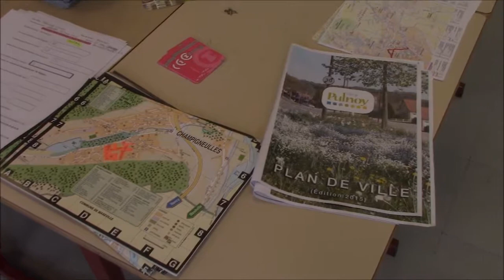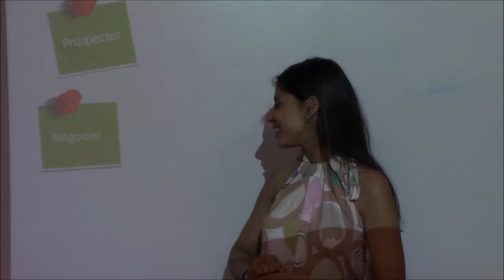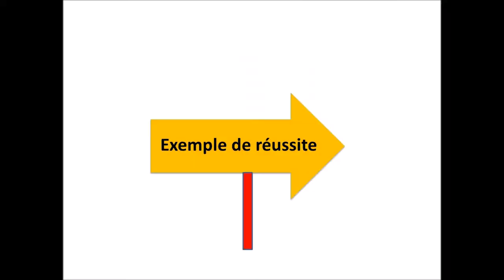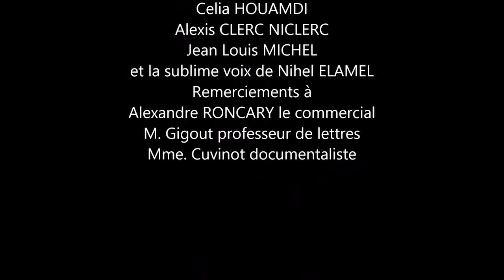LP Marvingt-Tomblaine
Concours élèves "Pourquoi pas moi ?"